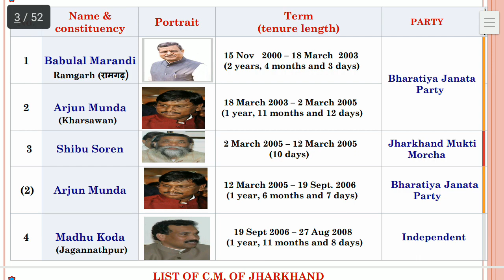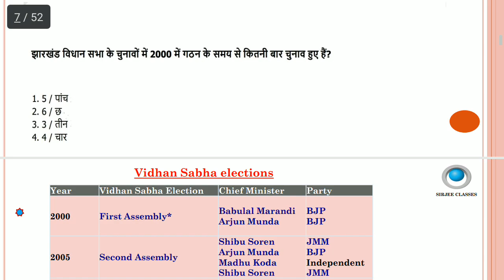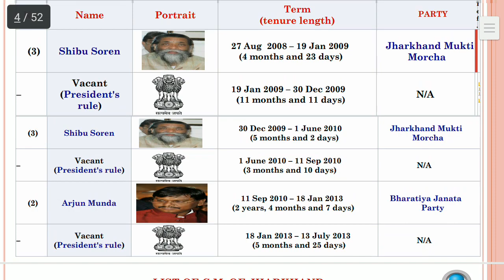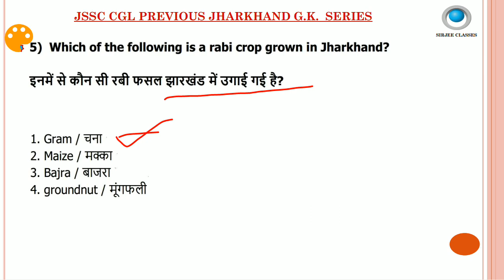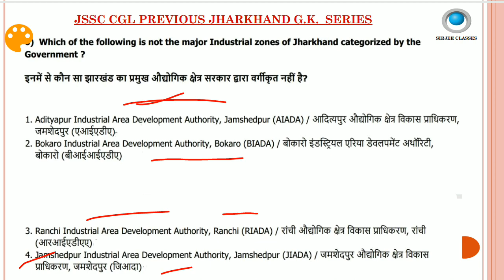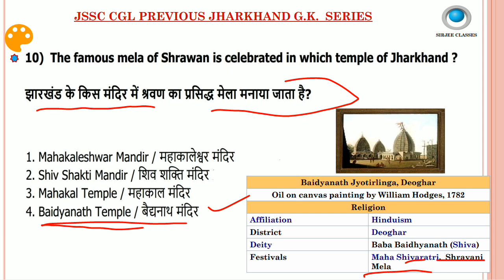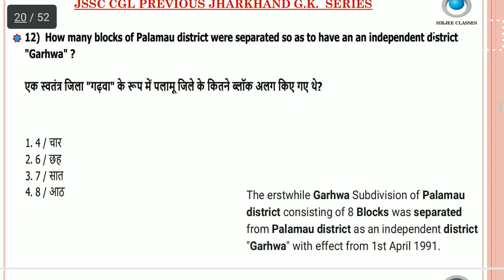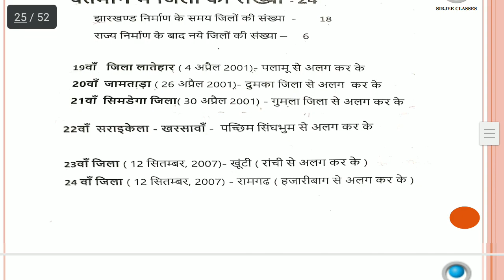झारखण्ड G.K. के सारे महत्वपूर्ण QUESTIONS FOR JSSC CGL SET-7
all jssc previous science questions playlists link-

link to buy COMPUTER pdf for JSSC CGL exam:-

link to buy GENERAL SCIENCE pdf for JSSC CGL exam:-

link to buy GENERAL AWARENESS PDF for JSSC CGL Exam:-

link to buy HINDI pdf for JSSC CGL exam:-

link to buy ENGLISH pdf for JSSC CGL Exam:-